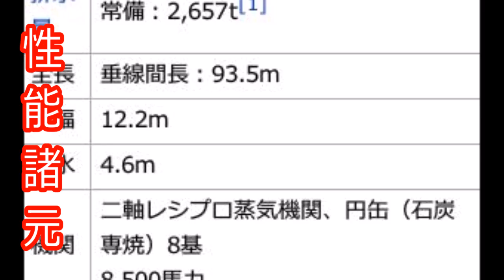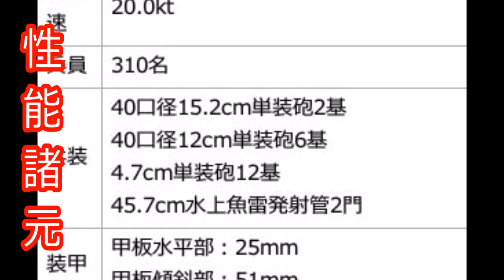須磨防護巡洋艦は神戸が由来⁉艦隊コレクション‼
須磨は、日本海軍の防護巡洋艦。須磨型の1番艦である
□音楽素材
魔王魂
□引用